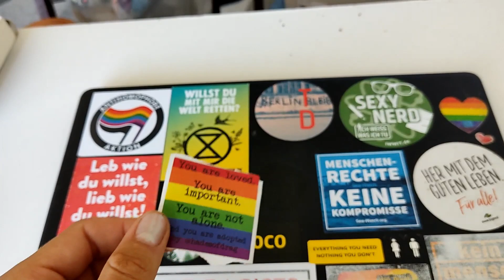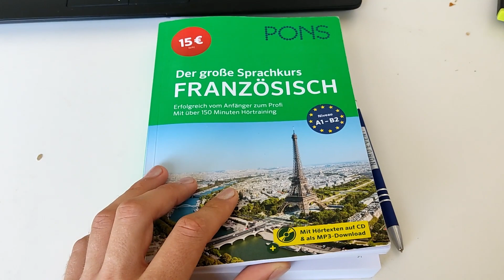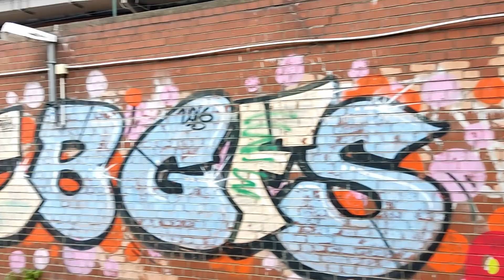CSD, Einsamkeit, Urlaub | VLOG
Hey meine süßen Zuckermäuschen,

X
Frogger X